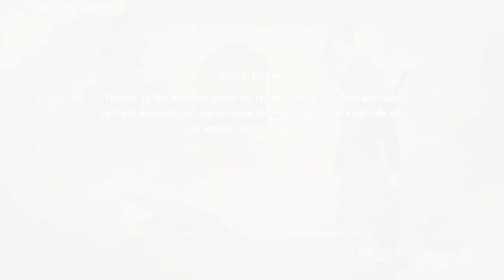FIGHTING ANOTHER GINYU FORCE TEAM "BONYU" - ANDROID SAGA DBZK17 | Dragonball Z : Kakarot